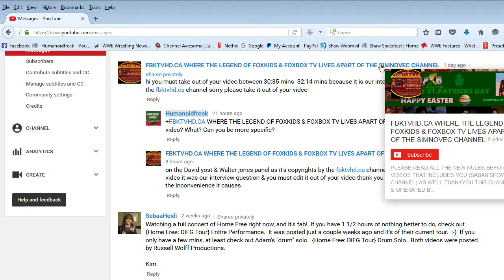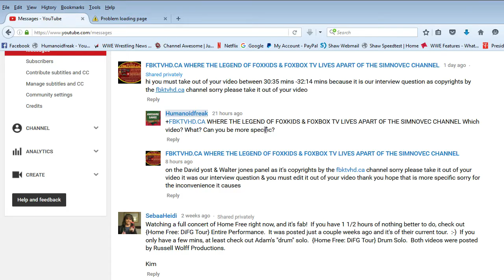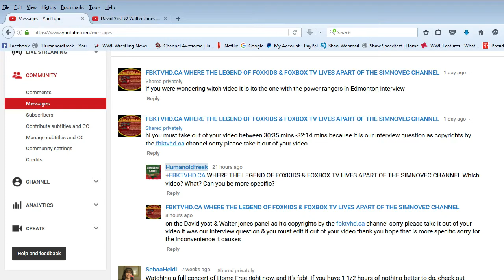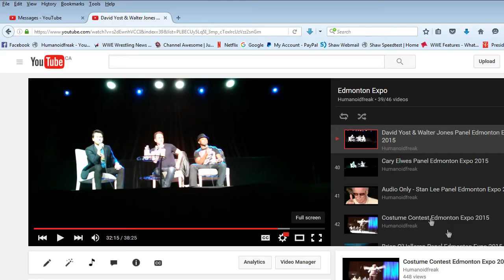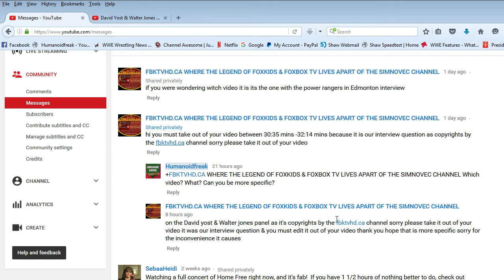ELOG #167 - Apparently You Can Copyright A Question Now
So this channel hit me up in private message and left this odd statement. Apparently they somehow managed to copyright a question. For real?? I went to their channel and it's all sorts of shady shit. Their twitter is just suspect.

Plus they took a part from my video which I recorded and claim now it's their copy written question.

Lol they "interview" David Yost & Walter Jones.

I swear I'm on a different planet.